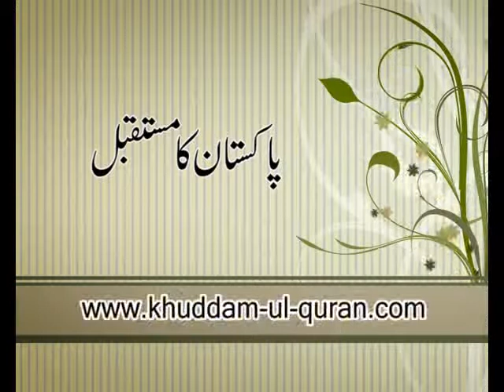Pakistan k Mustakbil_ Part_2/ 4